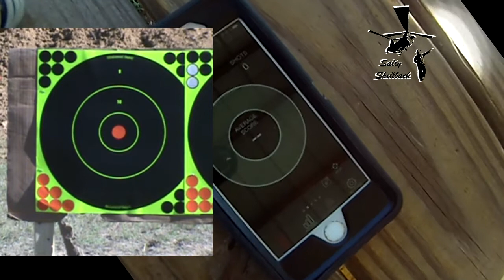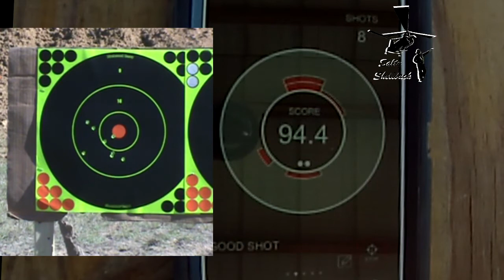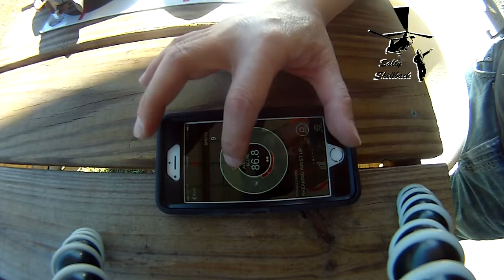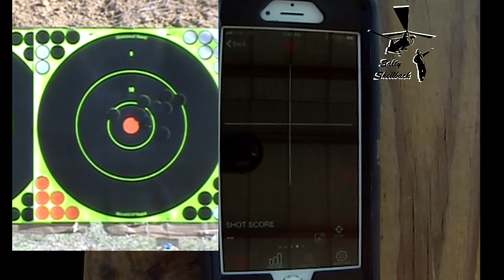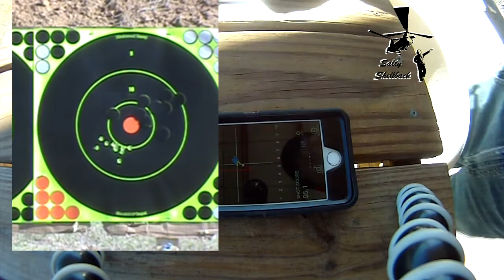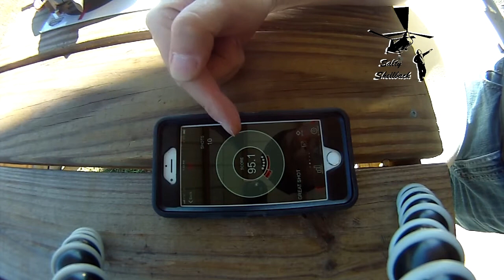Mantis X live fire-Thanks to Artisan Tony!